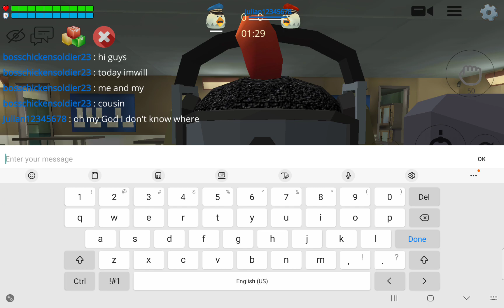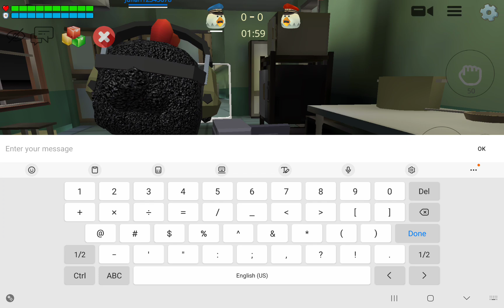finding mr.nugget creepypasta (part1)